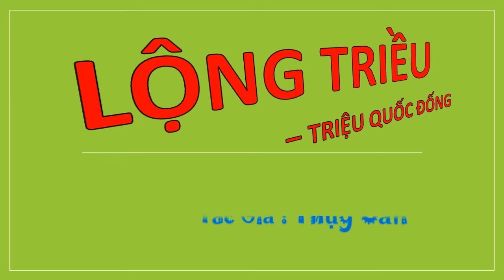Tập 31 - LỘNG TRIỀU - TRIỆU QUỐC ĐỐNG, Úp theo yêu cầu, Tác giả : Thụy Căn, Truyện audio.